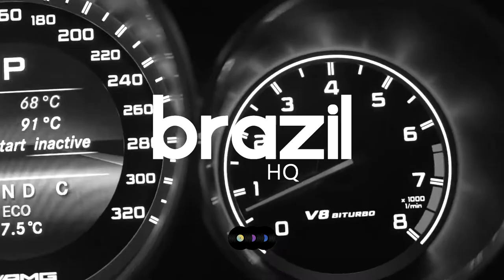Steve Lade - SAY